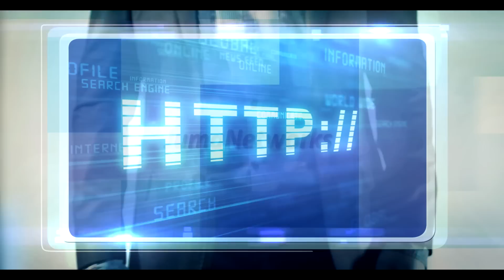JumaNetworks Mainonta läjä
Ihan on vaan läjä joka ei ole valmis